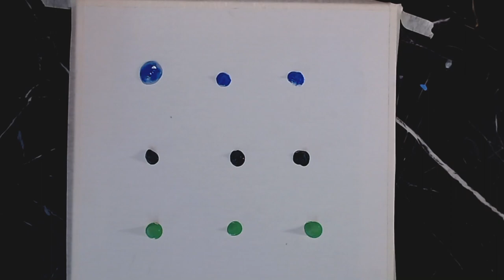아크릴물감으로 민들레 쉽게 그리기,팬 브러쉬, 힐링 그림 #34 | Acrylic / Fan brush / Dandelion Acrylic Painting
캔버스 위에 아크릴물감과 팬브러시, 나이프를 이용해 민들레를 그려보았습니다.